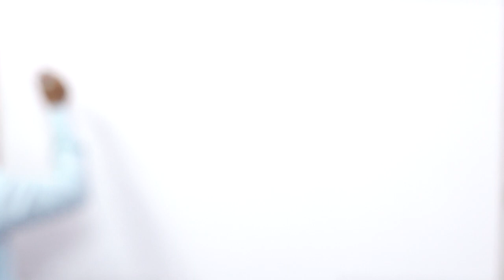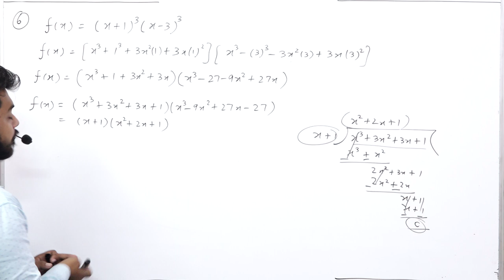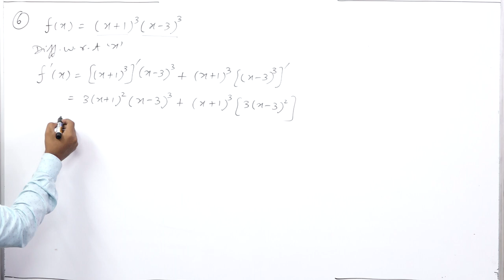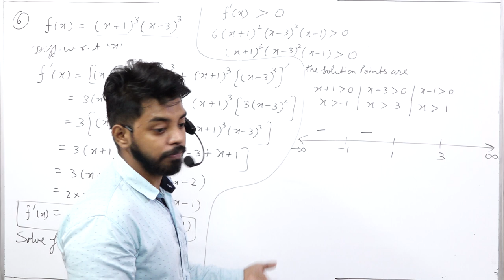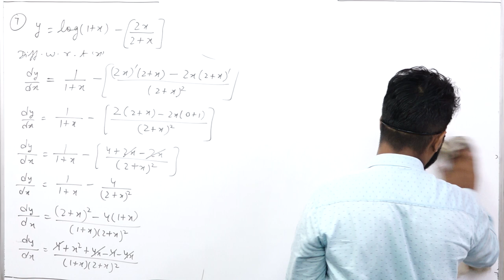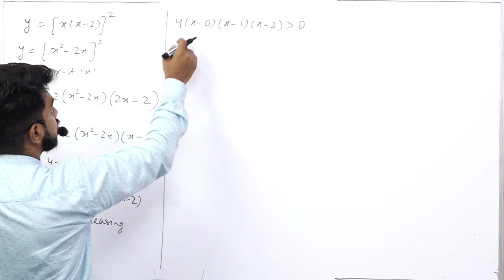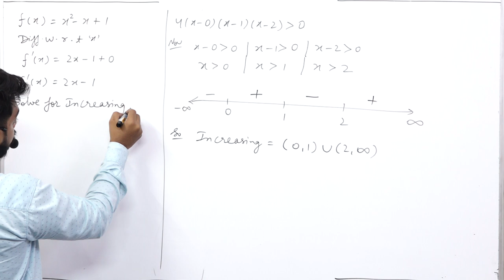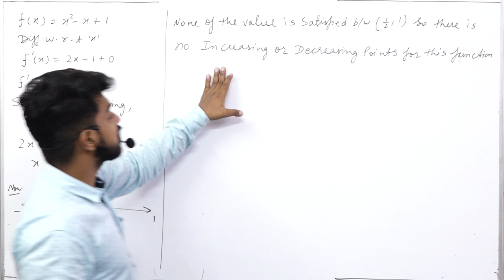A.O.D || PART 2